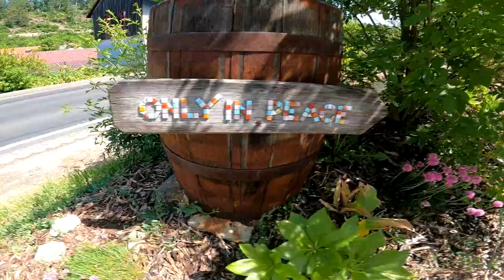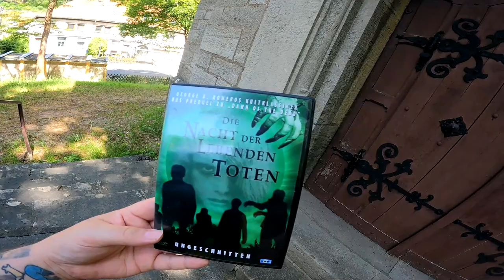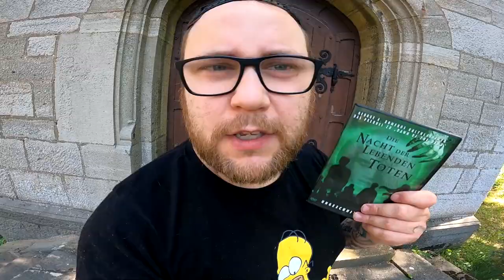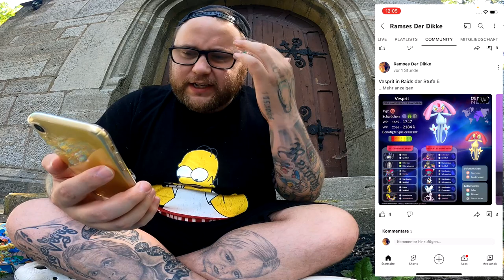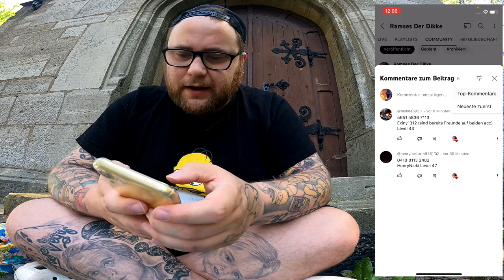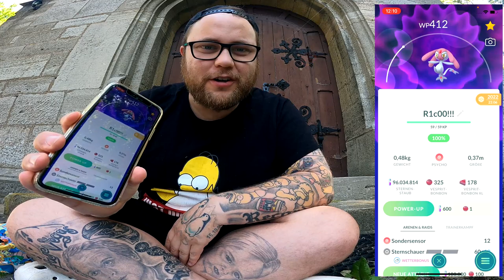Überraschender Fund beim Vesprit Community Raid + Konter | Pokémon GO Deutsch # 2499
GUMMA !!!

Mein Trainer Code : 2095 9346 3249